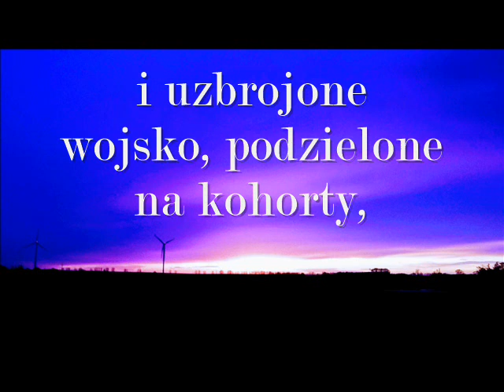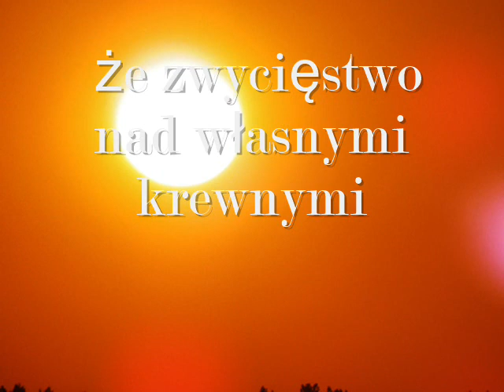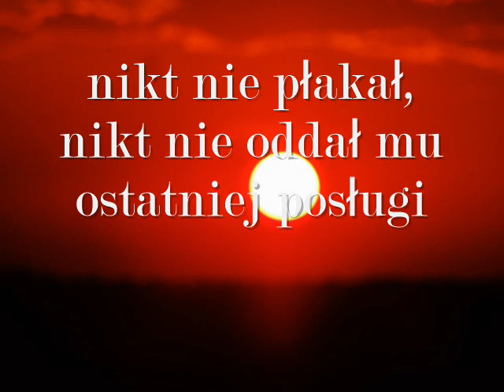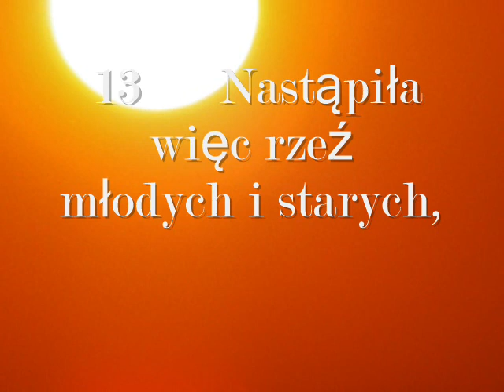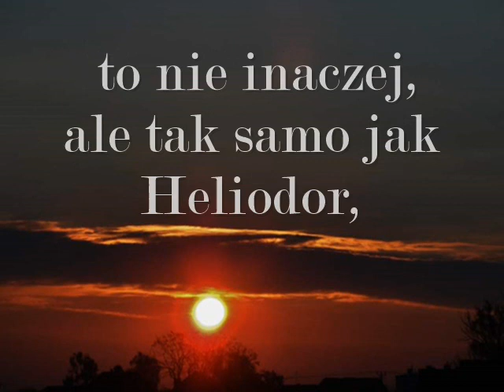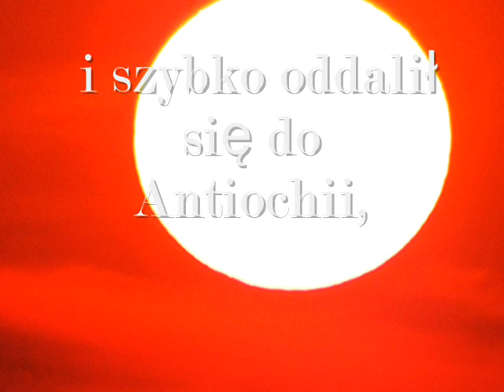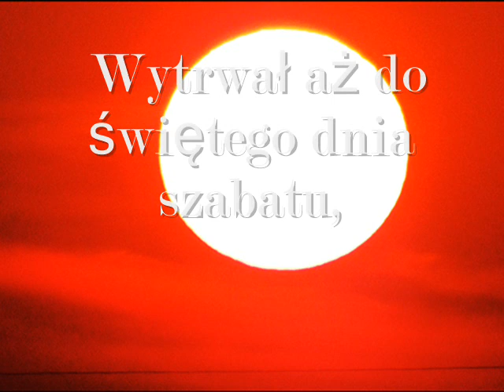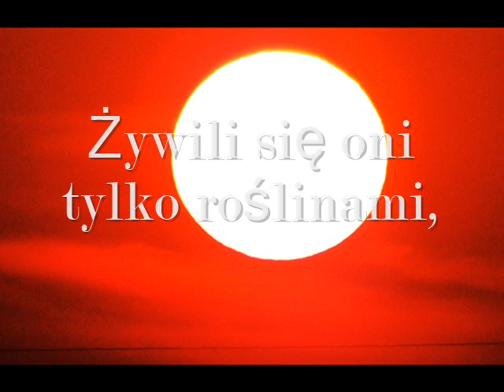2 Księga Machabejska - Jazon i Menelaos - 5